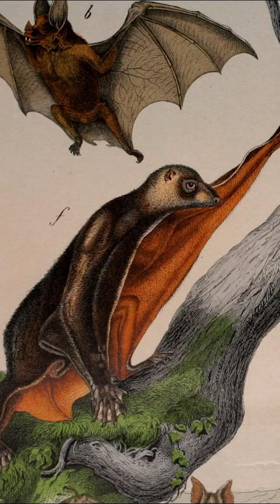The Mysterious "Skin Wing" Animal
The colugo is so unlike any other creature that scientists had to give it its own classification.

Voiced by Ian Taylor (1931–2021). Based on Today's Creation Moment entitled "The Animal that Confused Scientists."

Footage credit: Jurassic Park. Directed by Steven Spielberg, Universal Pictures, 1993. "Gliding Colugo." David Attenborough's Conquest of the Skies, Episode: "Rivals," BBC & Sky 1, 2015. NOTE: Creation Moments does not necessarily promote or condone all content within the films credited above.

Image credit: The cobego (Brehm's Tierleben, Leipzig, 1893), PD, Wikimedia Commons. Natural history of the animal kingdom for the use of young people, Kirby, W. F.; Schubert, Gotthilf Heinrich von; Society for Promoting Christian Knowledge (Great Britain)., PD, via Wikimedia Commons. Cobego-met-jong, William Saville-Kent, PD, Wikimedia Commons